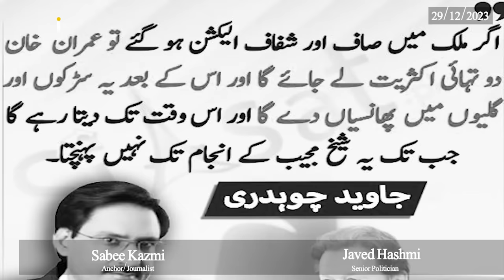Nawaz Sharif Is Trying to Deal with Imran Khan? National Gov Plan? Javed Hashmi Reveals |Sabee Kazmi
About Me
As-salamu alaykum, My name is Sabee Kazmi.
About the video:
-Javed Hashmi Reveals About a New Plan
-Imran Khan is the most popular leader right now
-Elections without Imran Khan will be Not Acceptable
-This Election will not be fair and Clean
-Imran Khan should be released as soon as possible
-Establishment realized Imran Khan Adiala Jail is not suitable for them?
-Where is Javed Hashmi contesting and for which party?
-Cricket bat election symbol of PTI decision
-Shah Mahmood Qureshi's re-arrest is a sickening incident